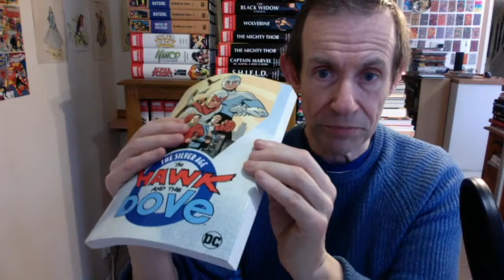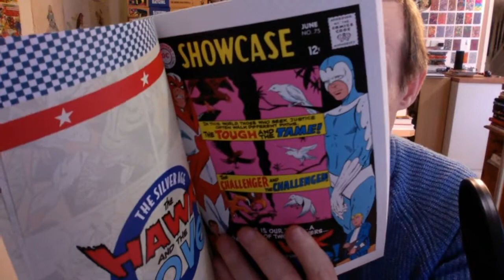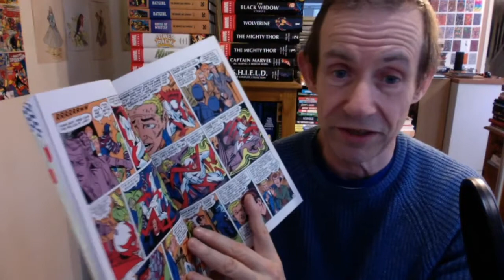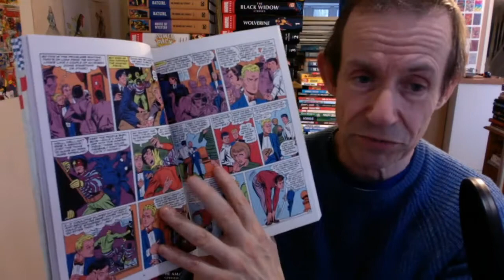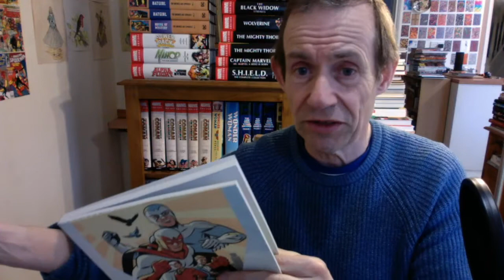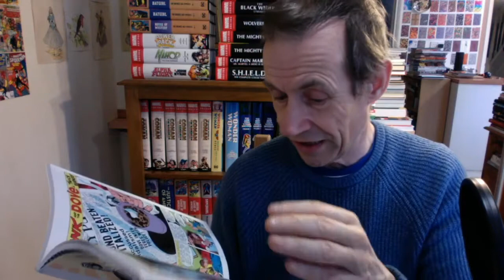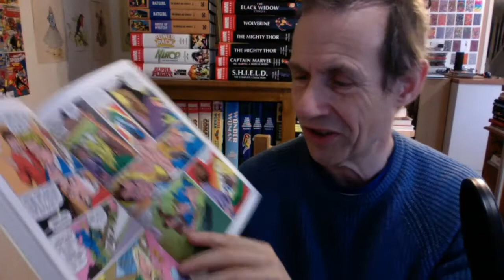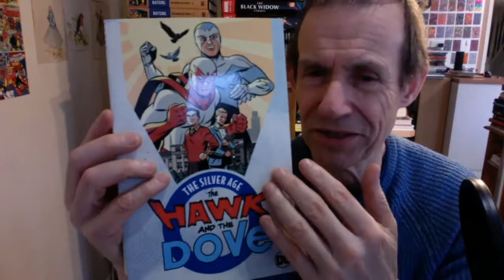Silver Age Hawk and Dove by Steve Ditko Gil Kane Steve Skeates DC Comics Book Review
Silver Age Hawk and Dove by Steve Ditko Gil Kane Steve Skeates DC Comics Book Review - a thin collection of Silver Age comics including Hawk and Dove 1-6 plus origin story from Showcase along with a Teen Titans crossover